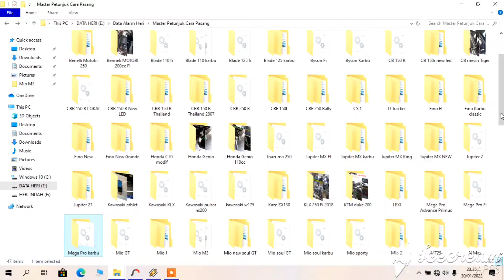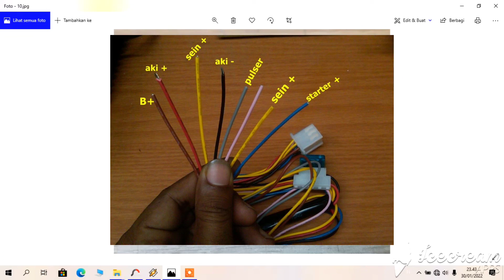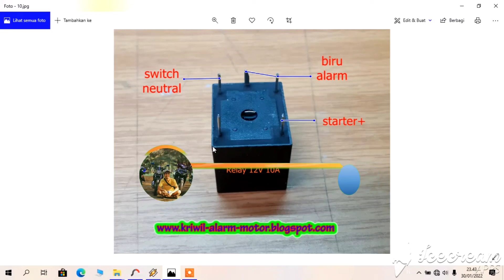Cara pasang alarm Megapro FI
Deskripsi
Oke kawan² semua kali ini saya berbagi cara pasang alarm motor untuk HONDA MEGAPRO FI

Silahkan kalian simak dan tonton lalu ikuti tutorial sesuai dengan gambar yg sudah saya buatkan ...

Jangan lupa cabut aki terlebih dahulu agar proses pemasangan lebih aman

Dan jangan lupaa di cek di cocokan kembali setelah pemasangan selesai ...

Oke. Salam...
Selamat mencoba